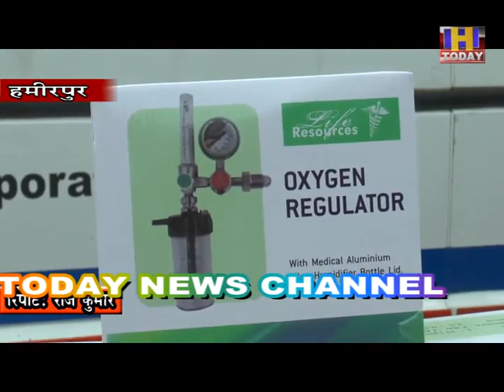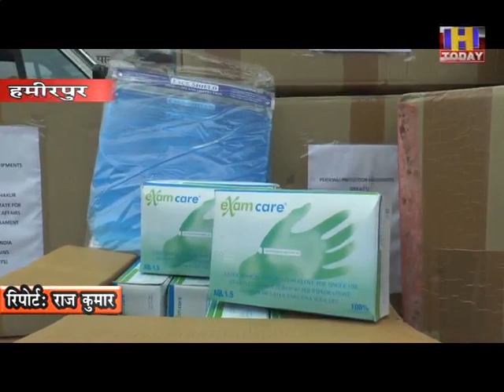केन्द्रीय वित राज्य मंत्री अनुराग ठाकुर ने भिजवाई कोविड मरीजों के लिए सामग्री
हमीरपुर उपायुक्त देवश्वेता बनिक को प्रयास संस्था के द्वारा सौपी गई सामग्री

डीसी ने जताया केन्द्रीय वित राज्य मंत्री का आभार।